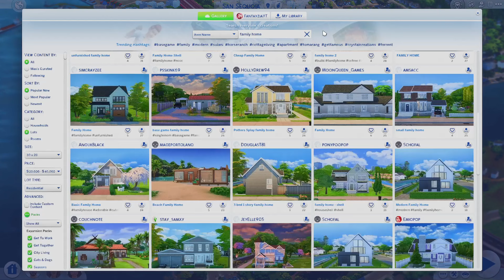ep 22┊moving into a new family home ♡ - the sims 4 growing together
in this episode of growing together we move into a new family home ♡